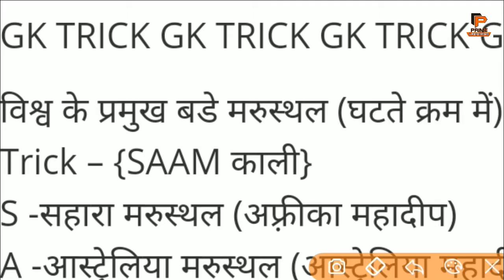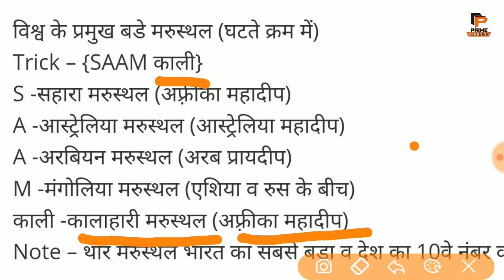GK Trick | Top 5 Vishav Ke Bade Maruashthal (विश्व के प्रमुख बड़े मरुस्थल) | Prime LearnIN